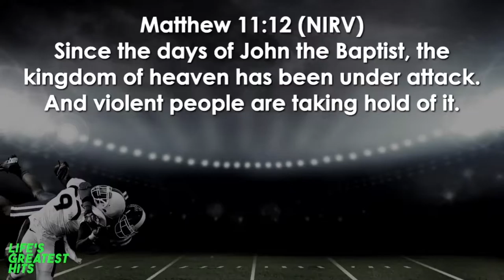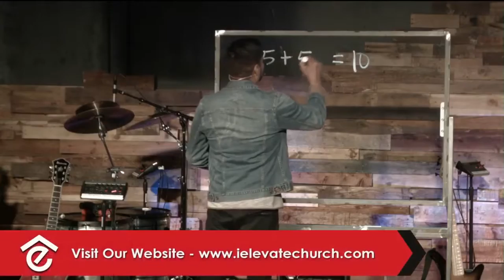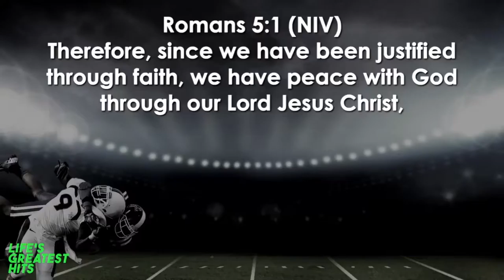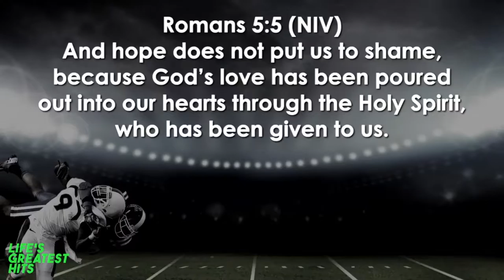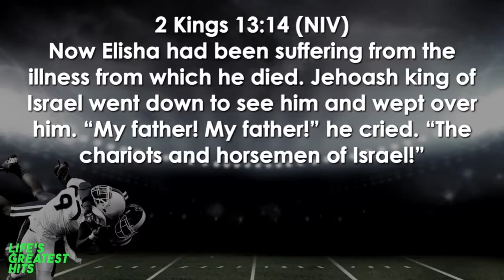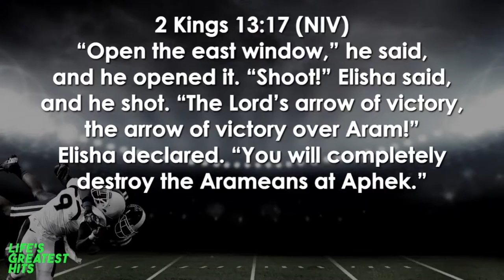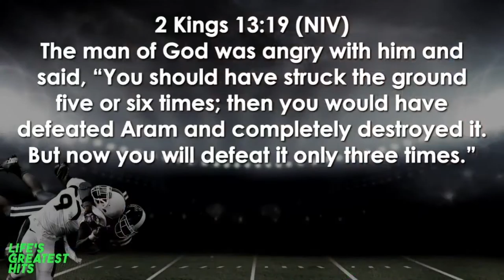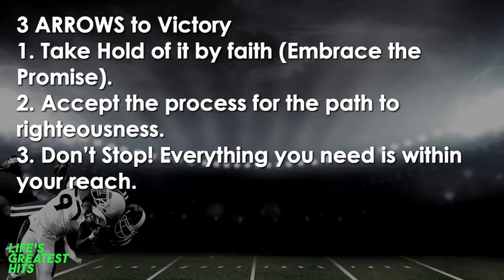Life's Greatest Hits Part 2 02.12.17 Believing God's Plan | How To Win In Life | Trusting God'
Life's Greatest Hits  Part 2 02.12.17  Believing God's Plans For You | Faith | How To Win In Life | Trusting God'

Pastor Mauricio Ruiz delivers a captivating on how to win in life during your greatest struggles!

Trusting God
Pastor Mauricio Ruiz
Elevate Church
Encouragement
Elevate Church Newhall
Hope
Wisdom
Restoration
God
Jesus
Church
Church Service
Mothers
Woman of God
Spirituality
How to Stay Positive
Kingdom
Christian
church sermon
Joyce Meyers
 Pastor Steven Furtick
Virtuous woman
Holy Spirit
Spiritual Journey
how to be happy
suicidal
overcoming obstacles
overcoming suicidal thoughts
teen suicide
teen christians
spiritual journey
spiritual walk
the rapture
understanding the bible
Bible
Wisdom
Christian
Hope
Purpose
How to find your purpose
Invasion
Invading The promises of God
Exodus
Unity,
Victory
Support your neighbor
Revival
Bethel Music
Elevation Worship
Strength
overcoming obstacles

2017, Healing, Steven Furtick, Joyce Meyers, How to live your dreams, love, Job 19:25, Jeremiah 29:11, Life's Greatest Hits, how to be prosperous, Trusting God's Plan for you,